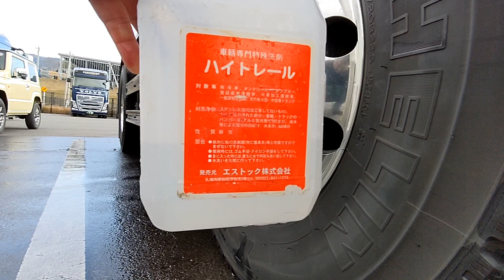【トレーラー運転手】スーパーグレートのホイルを磨きますよぅ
トレーラーになっても商売道具の相棒は綺麗にします\( 'ω')/

いつものようにハイトレールとブルーマジックのコンボですよ( ･ㅂ･)و ̑̑

それまでのゆるっとトークもながら見程度にご覧下さい( ´•౪•`)